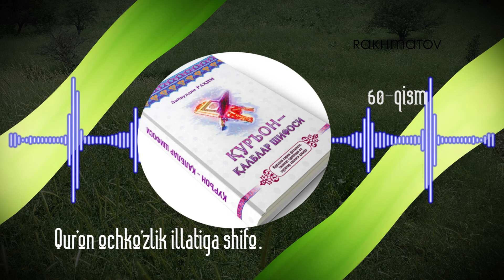60 qism Qur'on ochko'zlik illatiga shifo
Qur’on qalblar shifosi Ziyovuddin Rahim